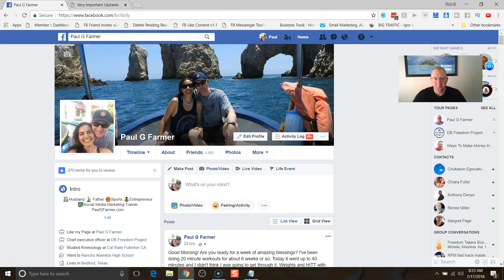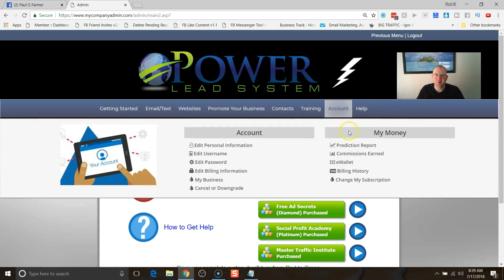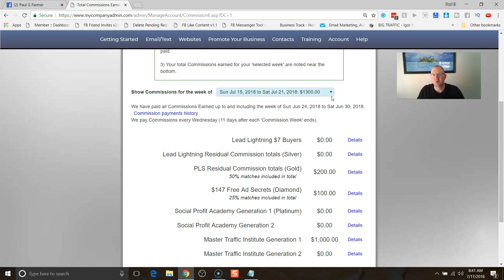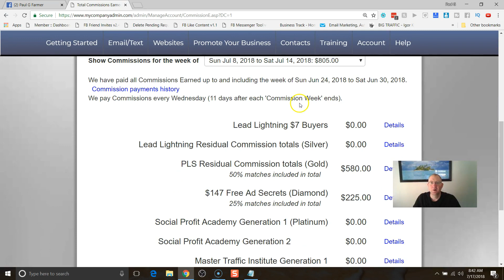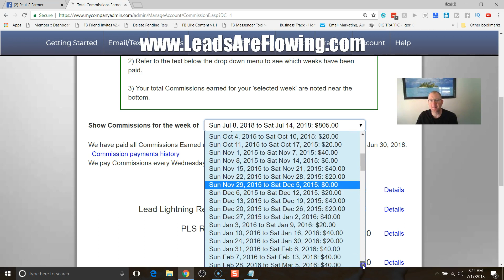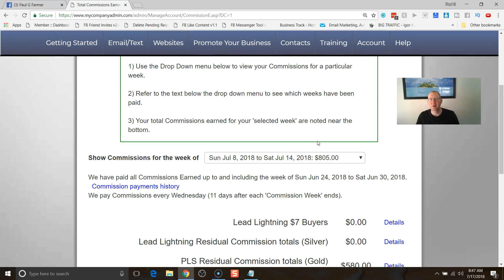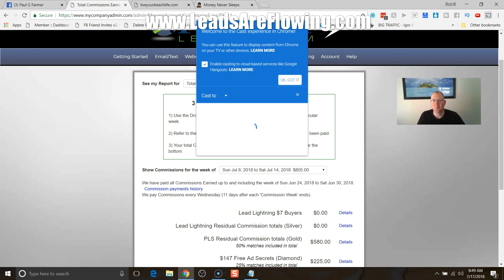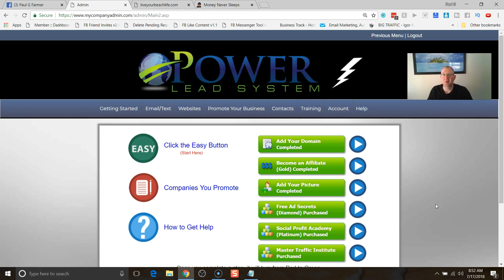How To Earn A Full Time Income At Home - Here's How You Can Too!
How To Earn A Full Time Income At Home

*** DIAMOND & PLATINUM  GET EXCLUSIVE ACCESS TO MY PRIVATE INNER CIRCLE GROUP WHERE I SHARE EXACTLY WHAT I DO DAILY & MY PERSONAL RESOURCES.***

In this video I share with you how to earn a full time income at home using a very simple system.

We have everything you need when it comes to getting massive results online. A simple system that is ready to go right out of the box that generates leads and sales as is. A very supportive team that provides all the training, social proof and guidance you need to get the results you want. We even provide you with a quality traffic source so you don't have to spend time and money trying to find good traffic vendors.

Ready To Get Started? Here's How...

4) Watch For A Welcome Email From Me Complete With Step By Step Training and More...

Have fun!

Discover The SINGLE TRUTH About Making REAL Money Online... and EXACTLY what's keeping you stuck, struggling, and overwhelmed...

residual income online
power lead system traffic
power lead system vs mlsp
ways to make money
sales
power lead system bonus
platinum
making money online
home business
power lead system explained
power lead system reviews
fast ways to make money online
home business opportunities
power lead system capture pages
compensation plan
online business
power lead system results
power lead system proof
residual income opportunities
passive income online
extra income
way to make money online
the power lead system
income
how to power lead system
online sales pro
priceless possibilities
residual income online
residual income opportunities
extra money
online marketing
power lead system training
How To Make Money Online For  Beginners
how to make 1000 dollars
Simple Way To Make Money Online
Power Lead System Proof & Results